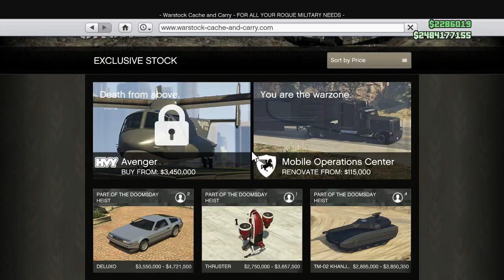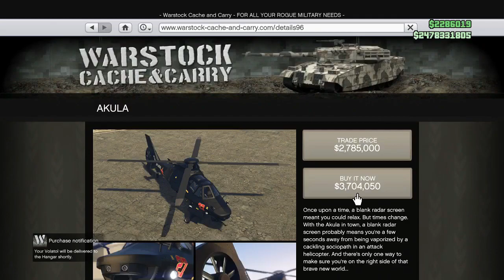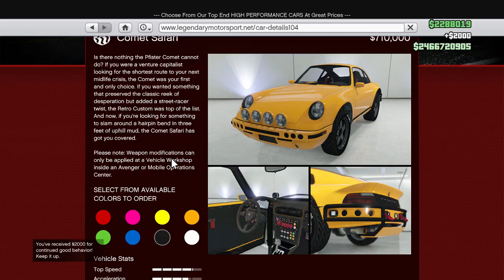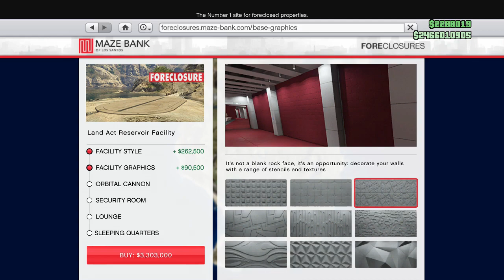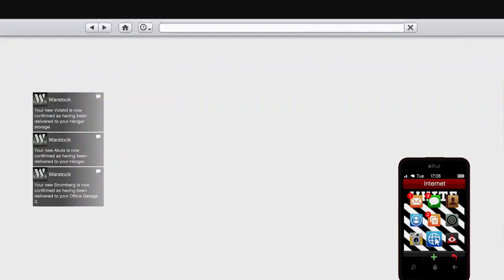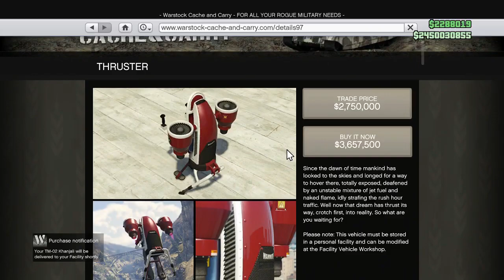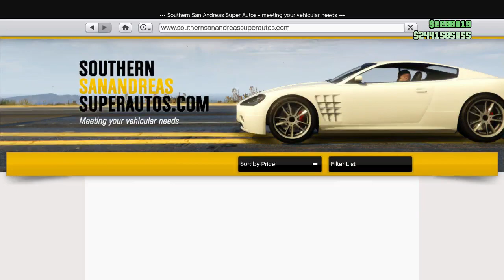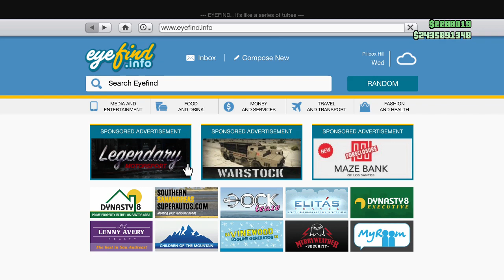GTA 5 ONLINE - 20 MILLION DOLLAR SPENDING SPREE - UPDATE 1.42 DOOMSDAY HEIST